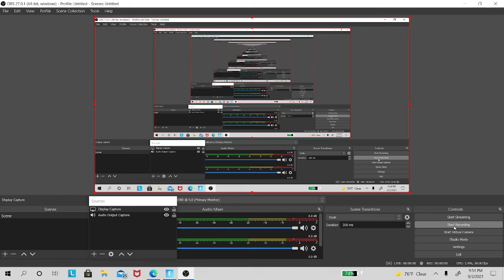my fortnite locker be for it got band